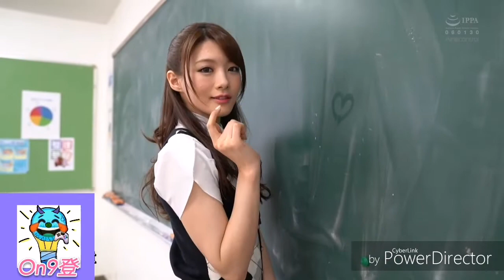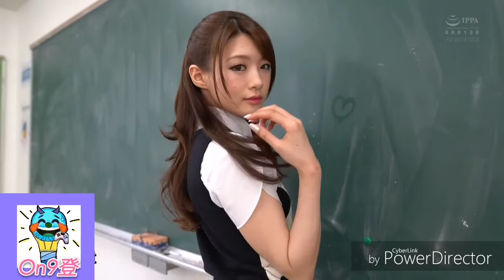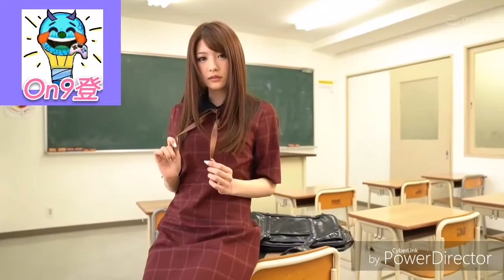相沢minami - 純美寫真片段